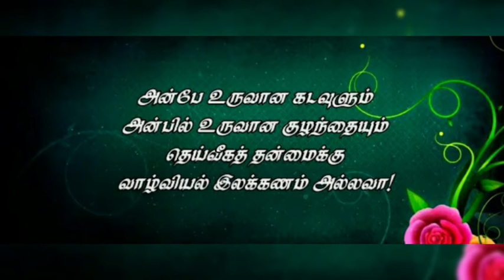🌹🍫குழந்தைகள் தின நல்வாழ்த்துக்கள் 🌹🍫